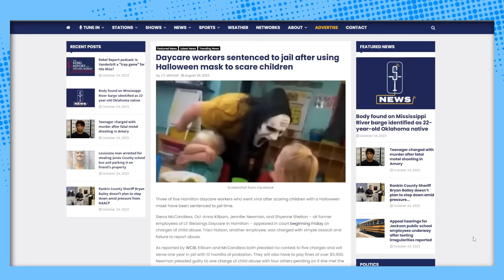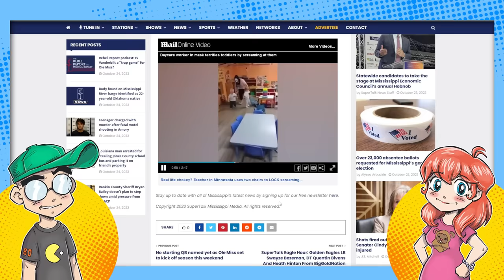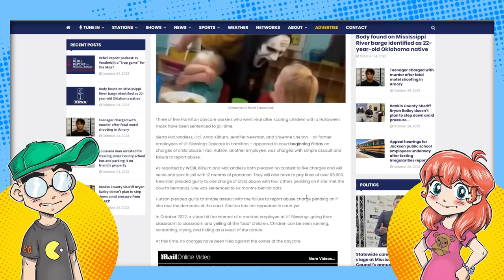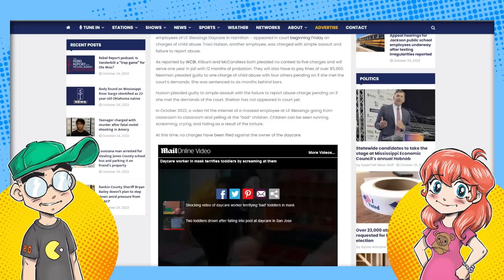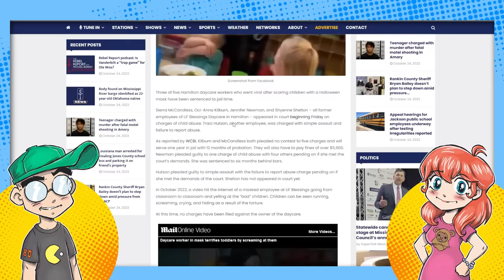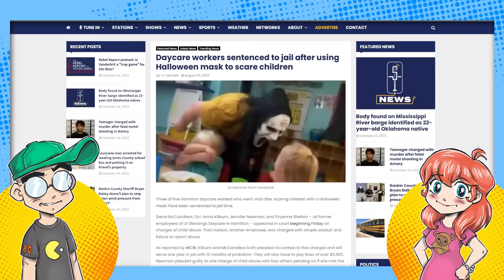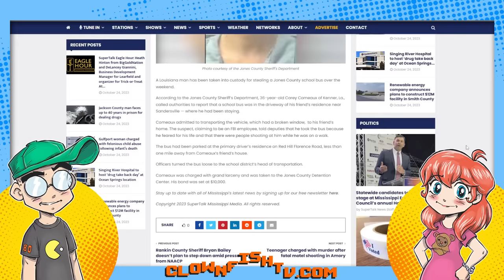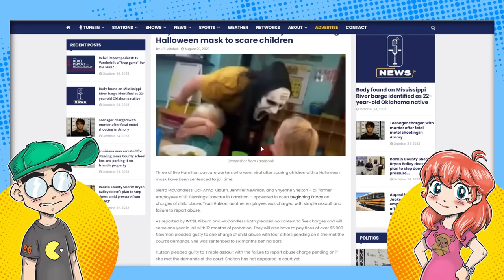Sick Daycare Workers TERRORIZED Kids and Are Going to JAIL!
Daycare workers in Mississippi chased children around the facility in a scary Halloween mask and recorded it, presumably for internet clout. And now they're going to jail. GOOD!